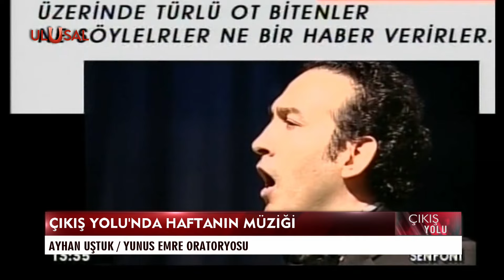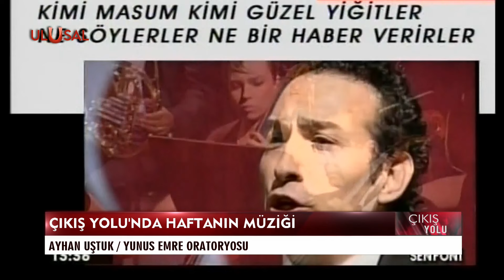Aydın ve Kültür | Vatan Partisi Genel Başkanı Dr. Doğu Perinçek anlattı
Vatan Partisi Genel Başkanı Dr. Doğu Perinçek Çıkış Yolu'nda Türkiye ve dünya gündeminin sıcak başlıkları hakkında önemli değerlendirmelerde bulundu. Dr. Doğu Perinçek Çıkış Yolu'nda Ulusal Kanal Genel Yayın Yönetmeni Sinan Sungur ve Kaynak Yayınları Genel Yayın Yönetmeni Tunca Arslan'ın sorularını yanıtladı. Perinçek Çıkış Yolu'nda, 3. baskısı çıkan kitabı Aydın ve Kültür hakkında konuştu, kitap hakkında bilgiler paylaştı.